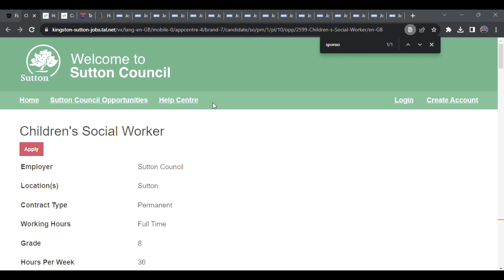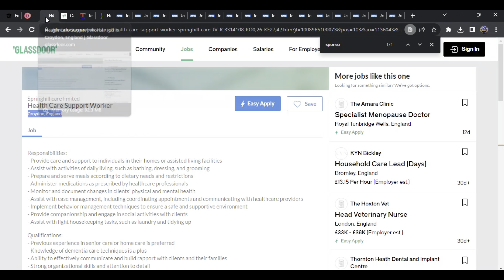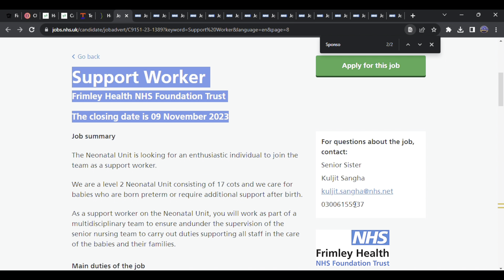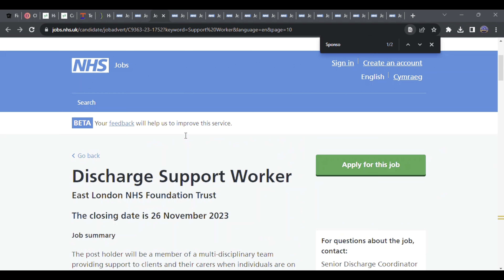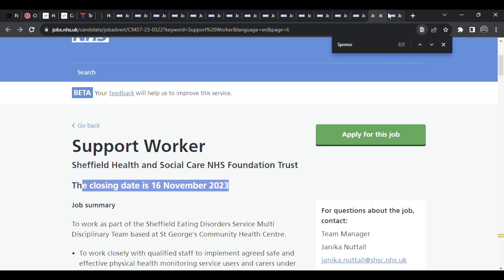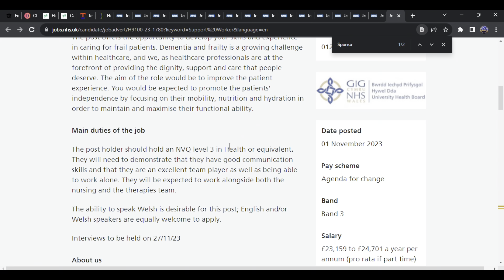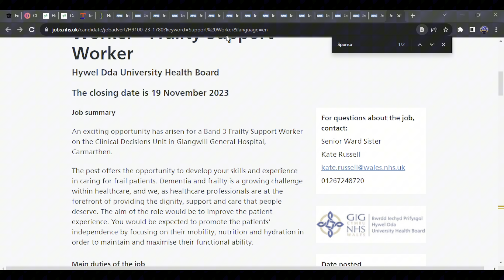Carer and Support worker job Sponsorship Hunt| Care Assistant| Care Home UK Jobs Malayalam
ADMISSION ASSISTANCE
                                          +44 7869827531